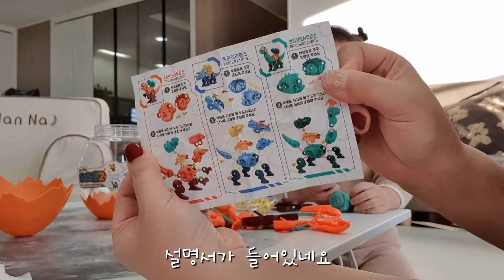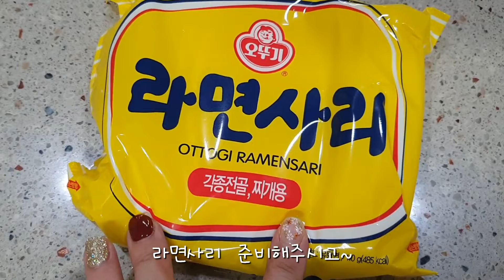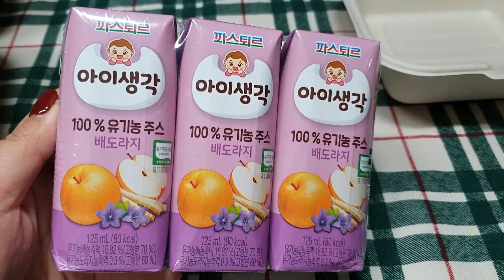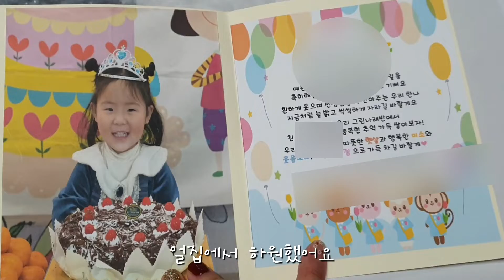육아, 일상브이로그/35개월아기와 미소라멘 해먹고 생일 구디백 포장하기